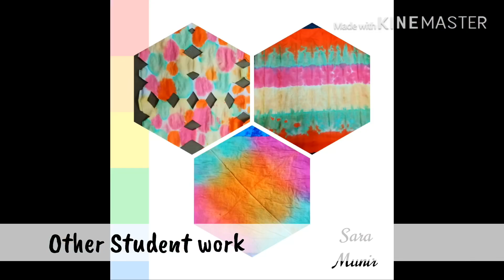TIE AND DYE | DAY 3 ACTIVITY fun with kids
Today activity is tie and dye have fun with colours and see what we can make out of it try it